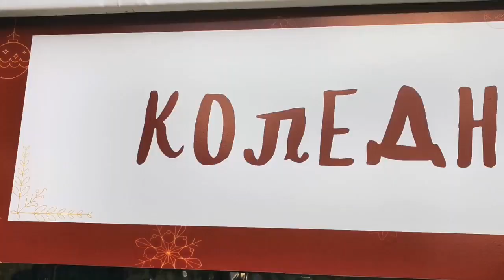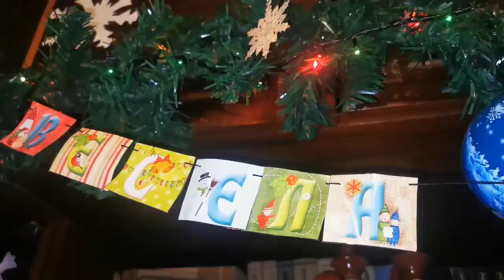Весела Коледа и Щастлива Нова Година 2023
Коледна украса и коледно настроение от Видин